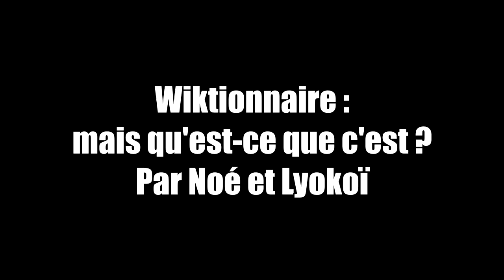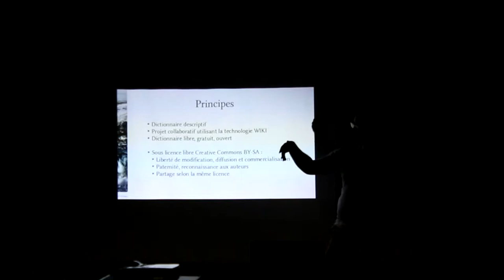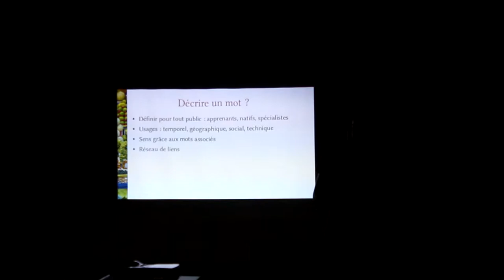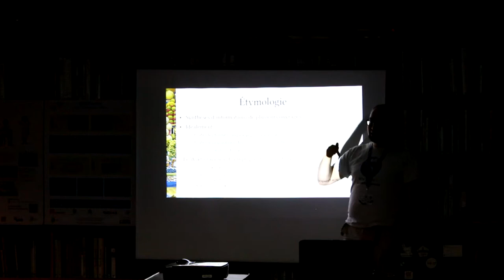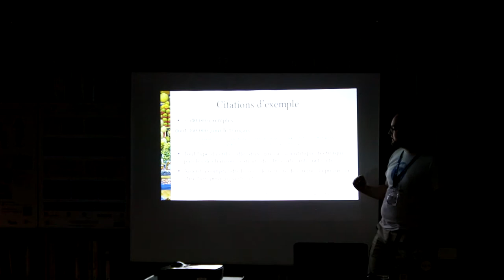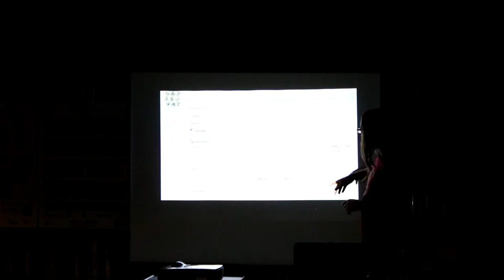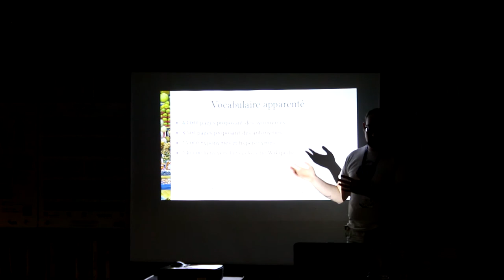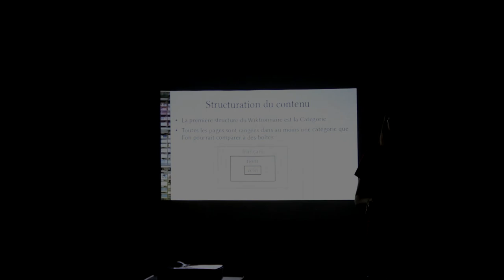Wiktionnaire Noé et Lyokoï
présentation - noé et lyokoï
captation - Pierre Albigès et Jonathan Lafont (Université de Grenoble)
Musée de Grenoble, le 07/10/2018